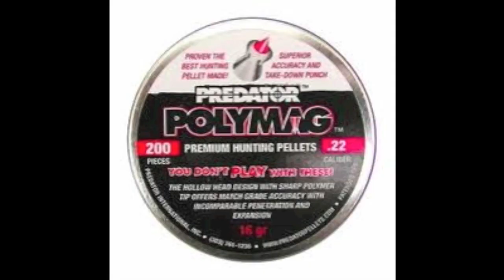Air Rifle Bird Hunting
Our first hunting video